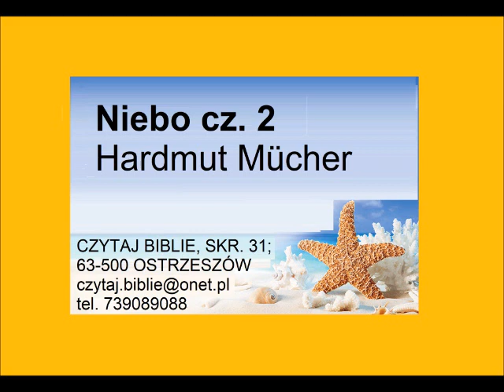Niebo - część 2 - mówca: Hardmut Mücher Zielone Niwy